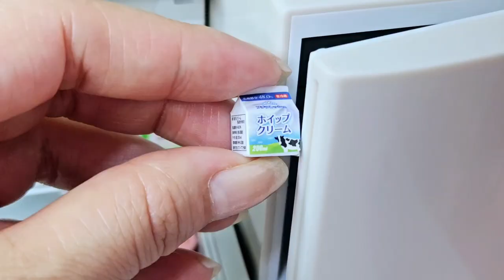Sweet potatoes cakes rement